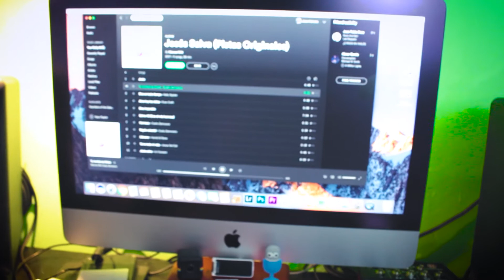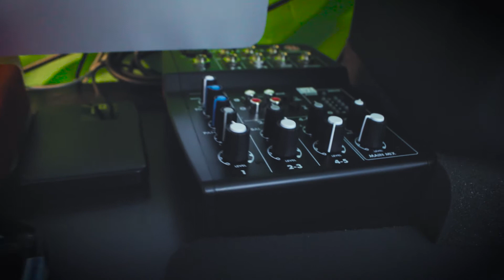EQUIPO DE GRABACION(UPGRADE)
Un pequeno video de lo que estoy usando actualmente para grabar.Ya no les he compartido tutoriales porque estoy un poco perezoso descansando un poco, pero pronto les compartire mas videos tutoriales de canciones. Cuidense mucho y gracias por su apoyo.